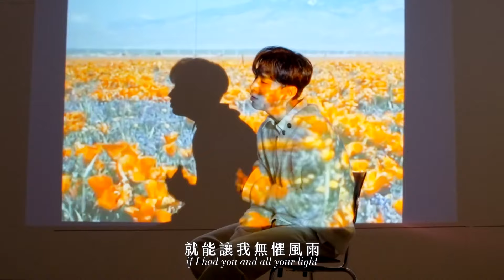HENRY - Always Been You (華納官方中字版)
HENRY 單曲專輯《Always Been You》
HENRY帶著數位單曲專輯《ALWAYS BEEN YOU》回歸。這次的數位單曲專輯講述了基於藝術家個人經驗的「探索旅程」和「領悟」。歌曲中包含了他重新發現日常生活中那些被自己忽略的珍貴事物的深刻洞察。不僅能感受到HENRY獨特迷人的音色，還能欣賞到他精湛的小提琴演奏。這首新歌將推出復古版本、原聲版本和管弦樂版本等多種版本，為粉絲帶來不同的聽覺享受。
更多西洋日韓音樂消息，請鎖定
更多金曲熱門音樂消息，請鎖定